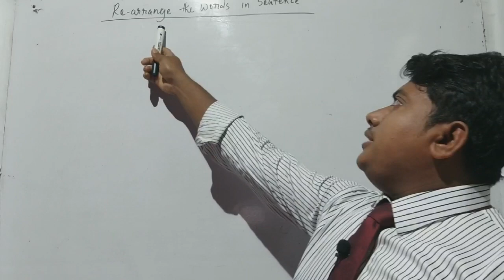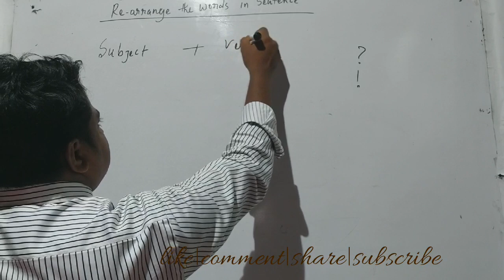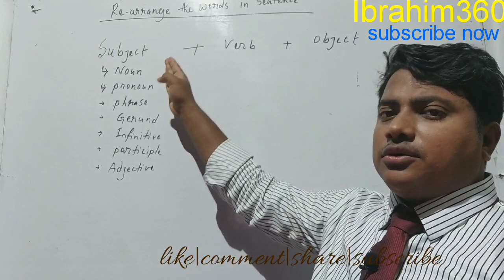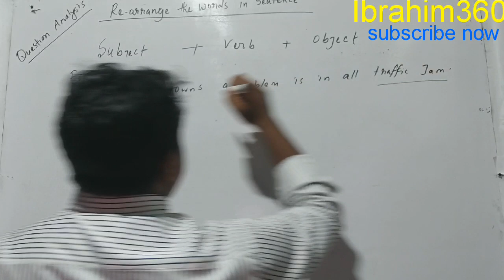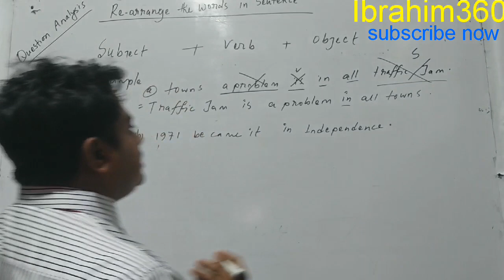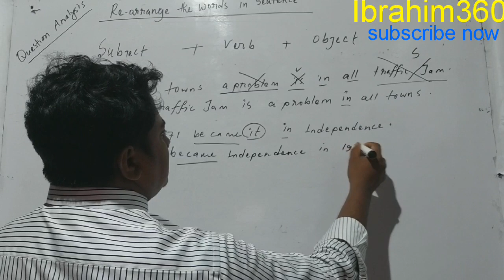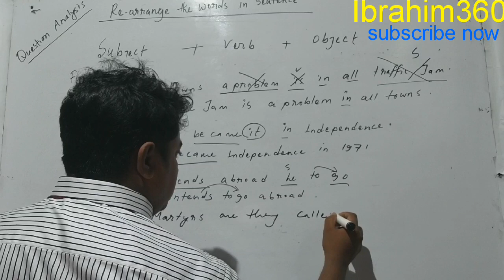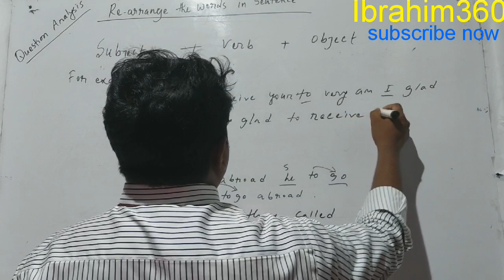Rearrangement of words in sentence | word Order in Sentence| Rearrangement of sentence । lesson-1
Rearrangement of words  in sentence | word Order in Sentence| Rearrangement of sentence

Dear learners by this content you can know how to rearrange the word to make sentence. I hope this content you will be rearrange any type of long sentence easily to make a complete meaningful sentence. The content will be very helpful for BA (pass course)student or degree student.

Summary of this lesson
1.All sentence rearrangement like Assertive,interrogative,optative,exclamatory etc
2.Tense
3.simple,complex & compound
4.subject,verb,object,complement etc

if you want to get this type of content